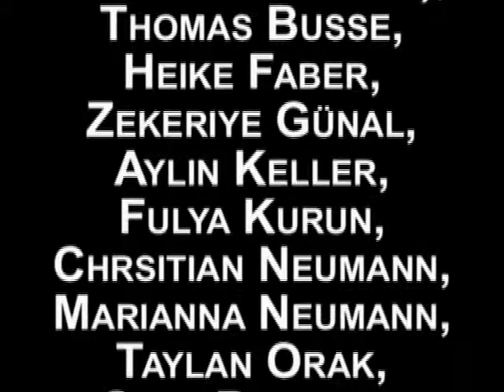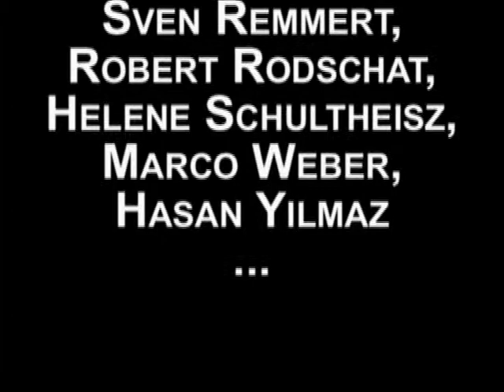Wenn der Löwe und der Elefant: Kicken gegen Vorurteile 2014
Hautfarbe? Herkunft? Religion? Was zählt, ist das Herz! Nach diesem Motto veranstalteten der Afrikanische Dachverband Norddeutschland und die Polizeidirektion Hannover am 21. Juni 2014 im Erika-Fisch-Stadion in der niedersächsischen Landeshauptstadt ein fröhliches Fußballfest: Kicken gegen Vorurteile.
Im wahrsten Sinne bunt gemischte Mannschaften aus PolizistInnen, MitarbeiterInnen der Stadtverwaltung und andere Menschen aus der Region Hannover traten gemeinsam an. Das waren die Teams: „Der Schwarze Bär", „Die Flinken Pferde", „Die Gigantischen Elefanten", „Der Flatternde Adler", „Die Unzähmbaren Löwen".
Man ahnt es schon: Der Spaß für die ganze Familie sollte im Vordergrund stehen! Rund ums Spielfeld gab es Musik, Tanz und internationale Speisen.
Intensivmediziner der MHH demonstrierten lebensrettende Maßnahmen. Die Puppenbühne der Polizei zeigte Integration auf ihre eigene Weise. Kinderbücher in mehreren Sprachen wurden vorgestellt.
Auch die Tombola mit 96 attraktiven Preisen diente einem Völker verbindenden Zweck: Der Erlös von 571 Euro ging an den Verein „Kleine Herzen Hannover", der sich für die Unterbringung und Betreuung von jungen Menschen mit angeborenen Herzfehlern einsetzt. Die Patienten kommen aus aller Welt.
Auch das GOP ist ein Treffpunkt der Völker. Wir danken seinem Direktor Dennis Meyer für seine Unterstützung bei der Pressekonferenz im Vorfeld der Veranstaltung "Kicken gegen Vorurteile" 2014.

[Anmerkung: Das Lied "Kleine Herzen" hat der Springer Liedermacher 2007 für die "Initiative Kleine Herzen" komponiert. Heute begleitet es den gleichnamigen Nachfolgeverein "Kleine Herzen Hannover - Hilfe für kranke Kinderherzen".

Video: Ira und Jörns Thorsting